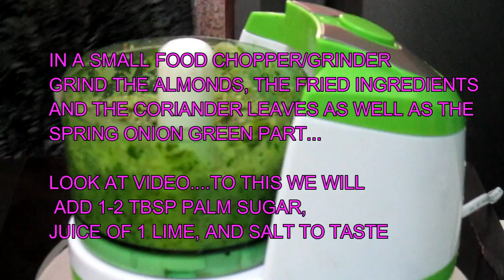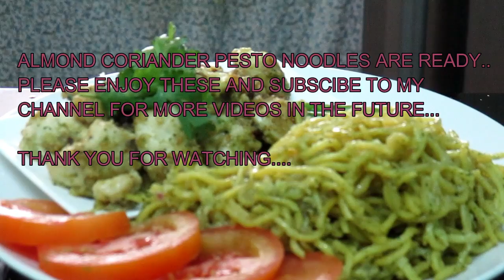No; 75, ALMOND CILANTRO PESTO NOODLES or MEE GORENG PES daun ketumbar & Badam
Chinese noodles with an Italian flair...they make a wonderful combination. where can you find them ..if not in Malaysia...Malaysians love to create and this dish is a creation and with the hot bird eye chilis it makes it Malaysian in taste.